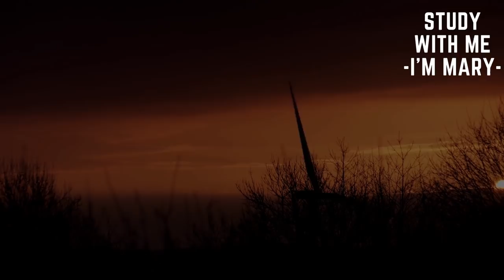Thử thách Luyện Nghe Tiếng Anh Cơ Bản 15 phút mỗi ngày - Part 7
Mỗi ngày bạn chỉ cần dành ra 15 phút để luyện nghe tiếng anh vậy bạn thử đoán xem sau 1 tháng kĩ năng nghe của bạn sẽ được cải thiện như thế nào???
Với "Luyện nghe tiếng anh cơ bản 15 phút mỗi ngày" giọng đọc chậm và rõ rất phù hợp với bạn nào mới bắt đầu luyện nghe tiếng anh và bạn nào đang có ý định luyện thi IELTS.
Còn chần chừ gì nữa cùng luyện nghe tiếng anh nào!!!
♥♥♥ Love all ♥♥♥

[00:00] Section 1
[04:49] Section 2
[09:02] Section 3
[13:28] Section 4